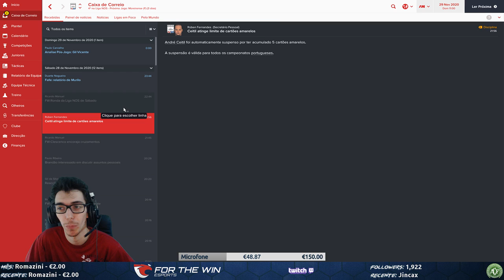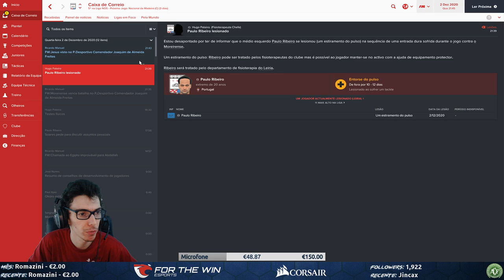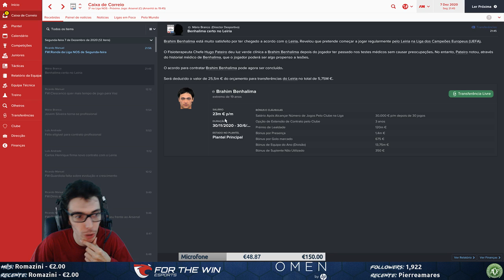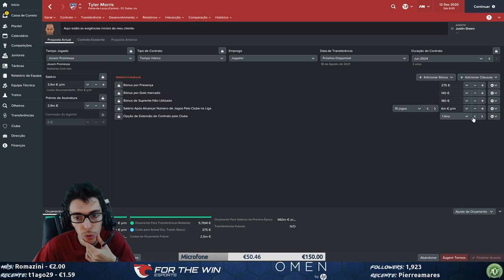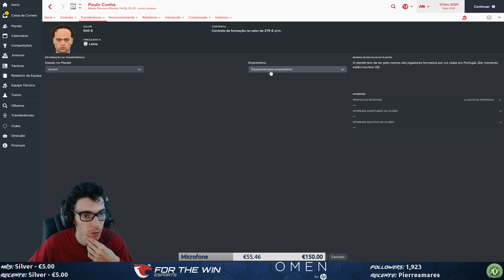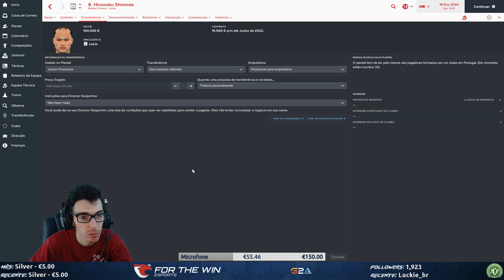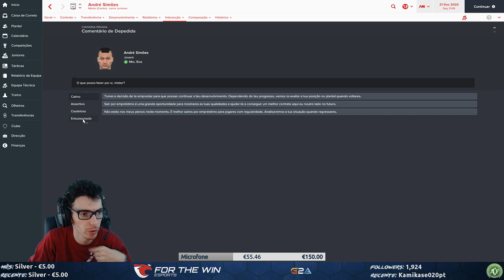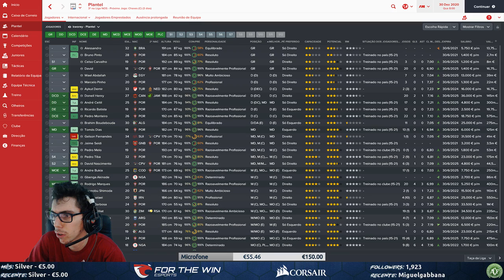TWITCH LIVESTREAMS 05-12-2016 - Football Manager 2017